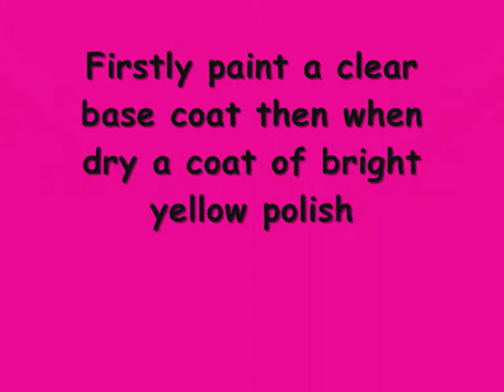Tutorial : Cute Bee Nail art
Made by : dl670061